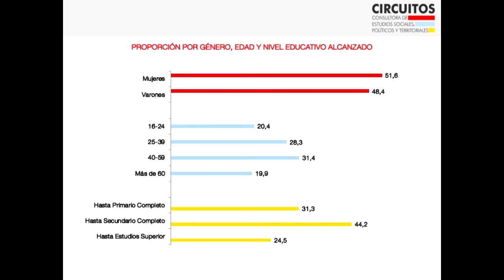Guillermo Moreno con Fernando Niembro 22/12/23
Guillermo Moreno con Fernando Niembro en Radio Colonia AM 550 🎙️📻📺 🇦🇷